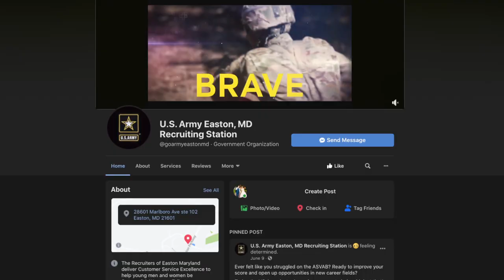U.S. Army Recruitment in Easton, MD with our Intern Austin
Our Intern Austin took us to the U.S. Army Easton, MD Recruiting Station, to see what a day in his life is like. Located in Easton, the station serves the surrounding counties. We spoke with two Sergeants to get you more info.